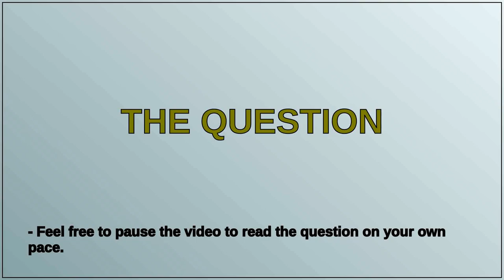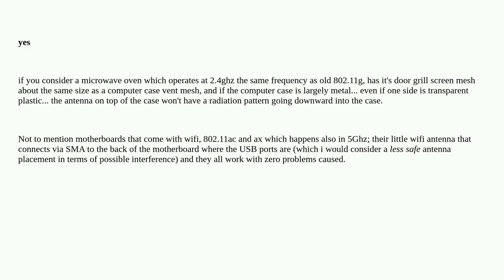Is it safe to position a dual-antenna WiFi USB adapter on the top of a computer case?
A special thanks goes out to the community

  desktop antennas wifi